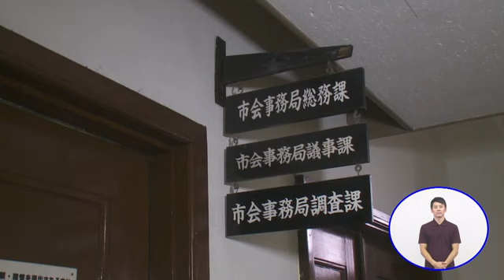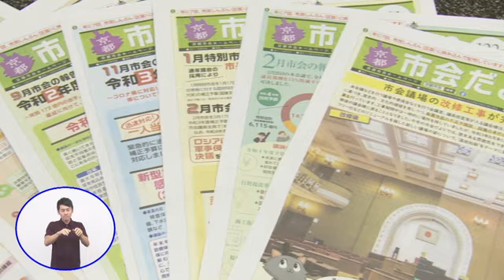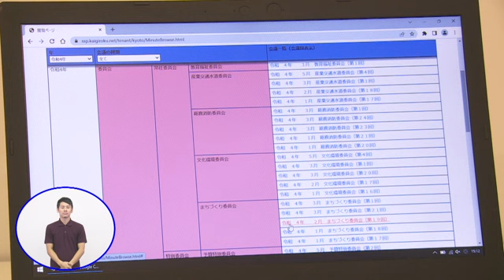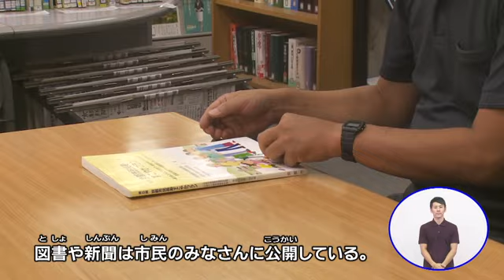【京都市会】クイズで学ぼう！京都市会～みんなでつくる京都の未来！～⑥市会事務局の仕事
市会マスコットキャラクター「またきち」「マタリーヌ」が登場し、クイズ形式で、市会の歴史や仕組みなどを紹介する動画です。